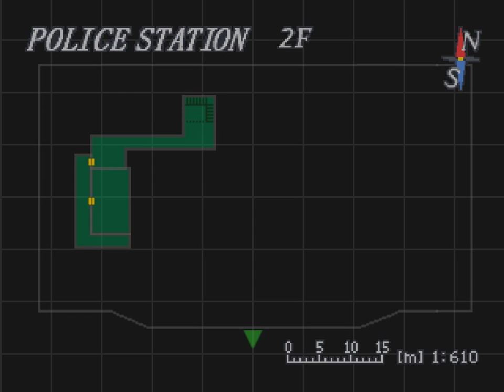Resident Evil 3: Nemesis - Gameplay Part 9 [PC] 720p [HD]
►Resident Evil 3: Nemesis - Video Game (2001)
►PC Gameplay Part 9,

Developer: Capcom
Publisher: Capcom
Platform: PC | PS1 | PS3

Taking place on the day and night
following the events of the first
Resident Evil game but just before
the second, Nemesis comes to the
PC after a stops on the Playstation,
continuing the series that made
the survival horror genre.

Special Thanks To: Martin Redfield
For: Thumbnail Image